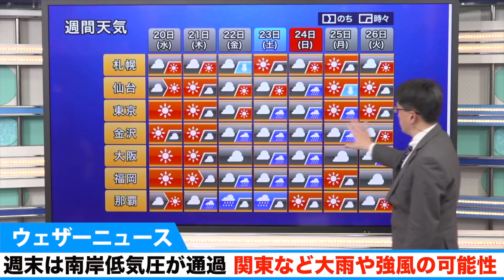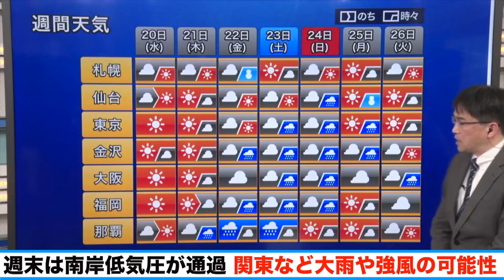週末は南岸低気圧が通過 関東などで大雨や強風の可能性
今週末の23日(土)から24日(日)にかけては、本州の南を低気圧が進む見込みです。

いわゆる「南岸低気圧」と呼ばれる低気圧で、時に関東に大雪を降らせることがありますが、今週末は気温が上がり、平野部では雨となる予想です。

ただ、低気圧が陸地の近くを通るため活発な雨雲が通って強い雨が降り、関東を含む東日本や西日本の太平洋側で季節外れの大雨となるおそれがあります。